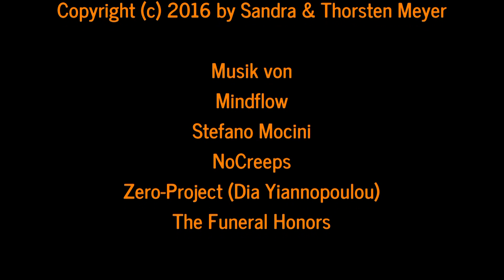Kaffeerancher Weserberglandtour 2016